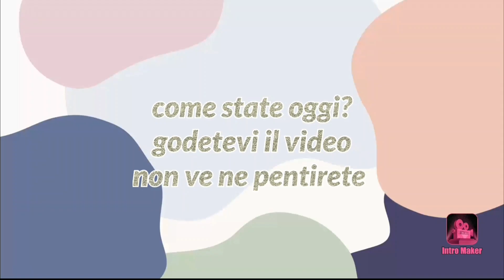Una doppia Intro e una doppia Outro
Aléee ragazzss benvenuti nel mio canale oggi vi propongo un mix di 2 intro e due outro spero che vi possano piacere e sciaúu ragazzss alla prossima.😘